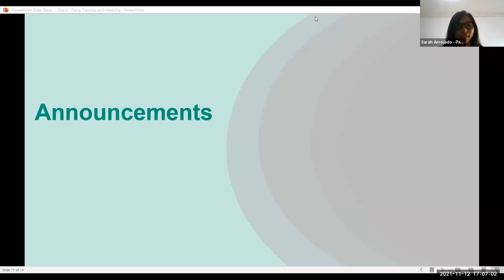Closing Session - Day 4 - Pasig City Training